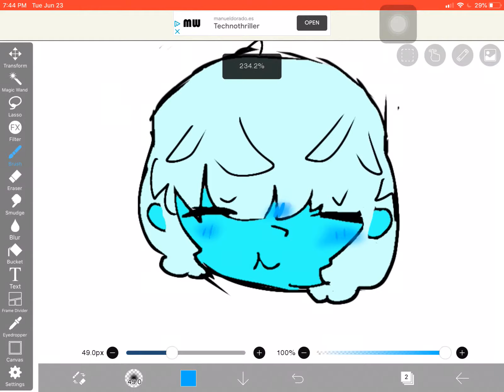drew Ama’s hair in my art style